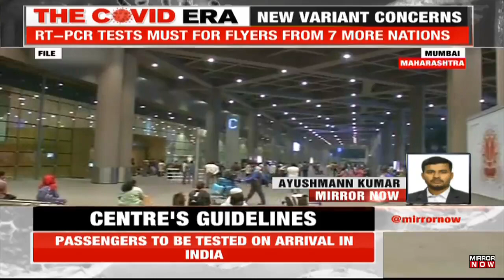New mutations fear leads to compulsory RT-PCR test on foreign arrivals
The Centre has issued new guidelines where the government has made the RT-PCR test compulsory for passengers arriving from different foreign countries including Bangladesh, China, and South Africa. As per the reports, new mutations in SARS-CoV2 are rising day by day globally. These seven countries are South Africa, Bangladesh, Botswana, China, Mauritius, New Zealand, and Zimbabwe. Travelers from listed nations have to undergo RT-PCR tests. The passengers are to be tested on arrival in India. Only Asymptomatic are allowed on flights to India. However, global reports of new mutations have created a big concern. Watch the complete video and stay updated with MIRROR NOW!